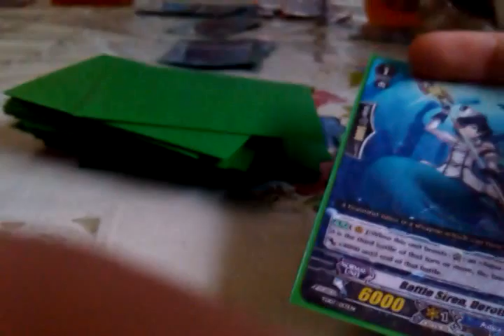Vanguard game annoying john